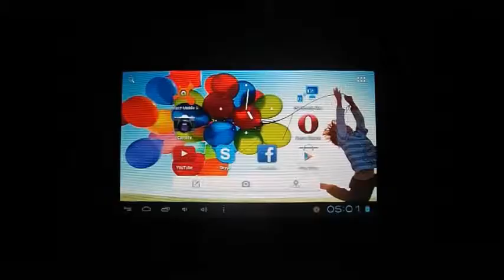Blood & Glory first level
an enjoyable game is available now on google play was created by gameloft start with ur own warrior and start fighting in the clousium with the other fighers and find ur self in the battle i advice you to download it